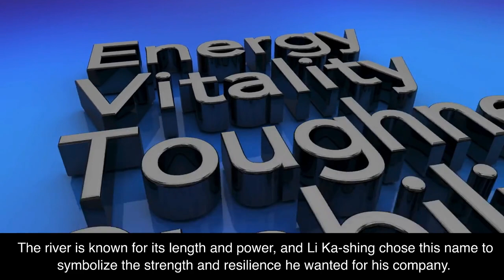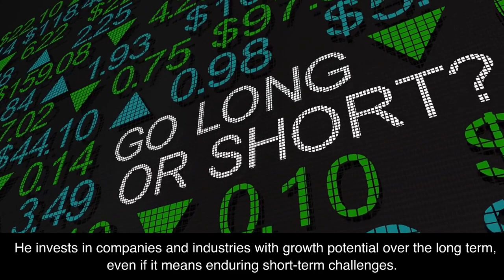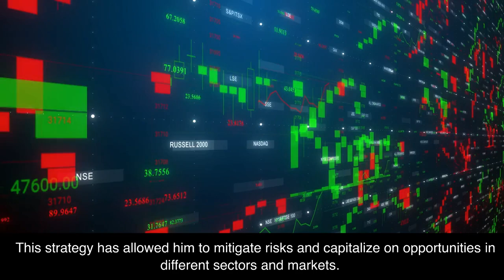LiKa shing His Story (Hong Kong / Cheung Kong Industries Founder)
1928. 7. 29 Hong Kong
Cheung Kong Industries (Founder)